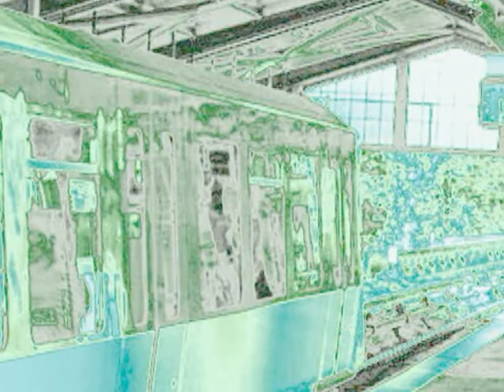03 Malen mit Licht Neuerungen in der Altenpflege.wmv